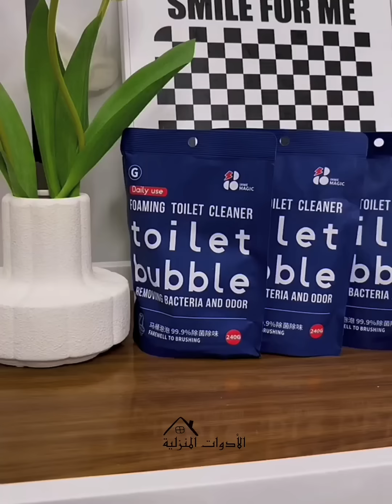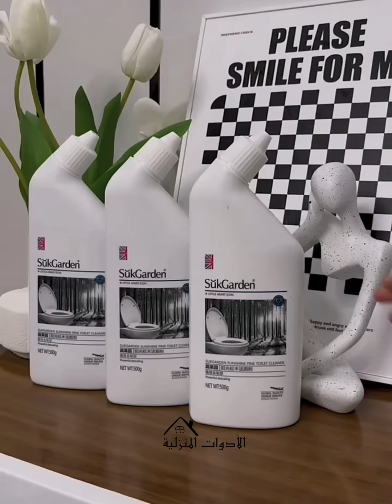Amazing home gadgets😍 Appliances and ideas💥أدوات ومنظمات لن تستغني عنها في منزلك